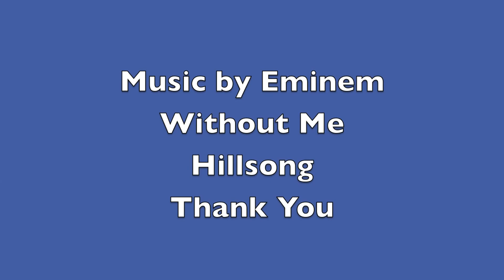Surf Hawaii 99G HIghlights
State Cup Highlights